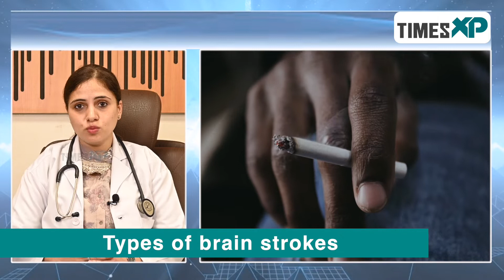Smoking Can Lead To Risk Of Brain Strokes | Quit Cigarette Smoking | TimesXP Health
Dr. Neha Kapoor- Sr. Consultant & Head Unit (I)- Neurology, Asian Hospital Faridabad, talks about how smoking is the worst of habits and how you should be sure to quit it as it may also lead to risk of diseases and serious conditions like brain strokes.